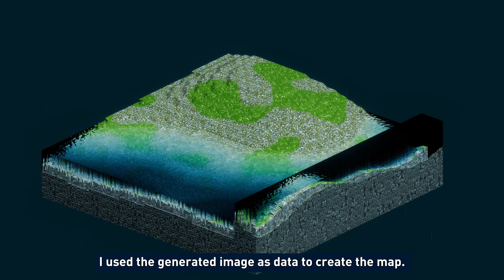How I made a procedural map generator for my game - Earth of Oryn development summary September 2023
Earth of Oryn is an indie city-builder/strategy game taking place in a medieval world filled with story and heart.

Here is the development summary of September 2023.
This video is following the steps I made to create a procedural map generator for my city builder game made with Unity.

I'm testing a new video format so your feedback is very appreciated.